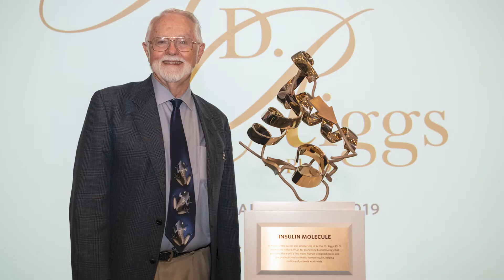In Memory of Arthur D. Riggs, Ph.D.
Remembering the life and legacy of Arthur D. Riggs, Ph.D., world-renowned diabetes expert, biotechnology pioneer and longtime leader at City of Hope.

City of Hope is an independent biomedical research and treatment organization for cancer, diabetes and other life-threatening diseases.

Founded in 1913, City of Hope is a leader in bone marrow transplantation and immunotherapy such as CAR T cell therapy. City of Hope’s translational research and personalized treatment protocols advance care throughout the world. Human synthetic insulin, monoclonal antibodies and numerous breakthrough cancer drugs are based on technology developed at the institution.  AccessHope™, a subsidiary launched in 2019 serves employers and their health care partners by providing access to City of Hope’s specialized cancer expertise.

A National Cancer Institute-designated comprehensive cancer center and a founding member of the National Comprehensive Cancer Network, City of Hope is ranked among the nation’s “Best Hospitals” in cancer by U.S. News & World Report and received Magnet Recognition from the American Nurses Credentialing Center. Its main campus is located near Los Angeles, with additional locations throughout Southern California and in Arizona.